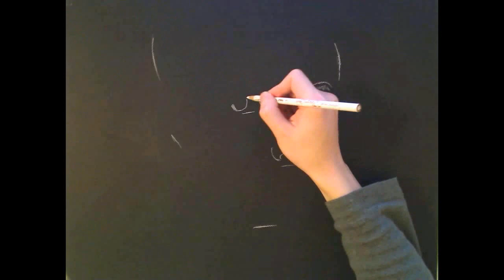White Charcoal Portrait Drawing - Angelina Jolie - FREE Art Tutorials (link in desc)